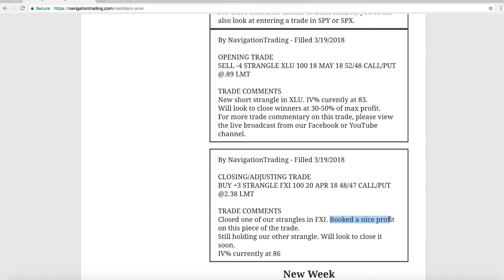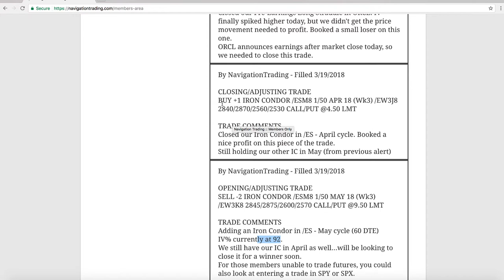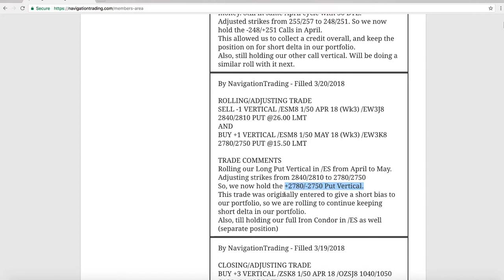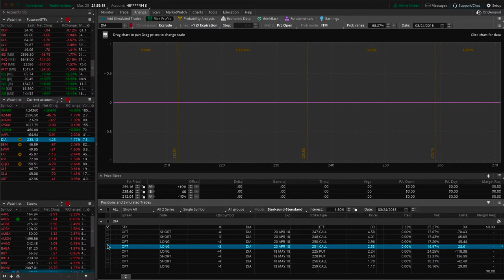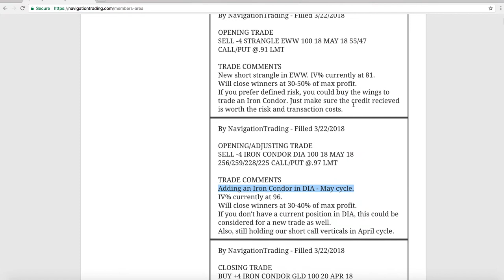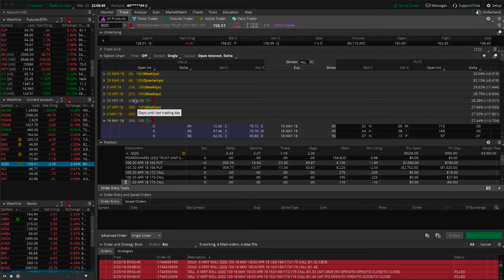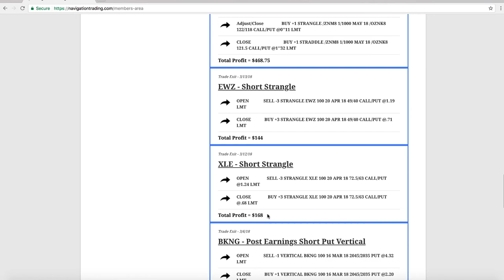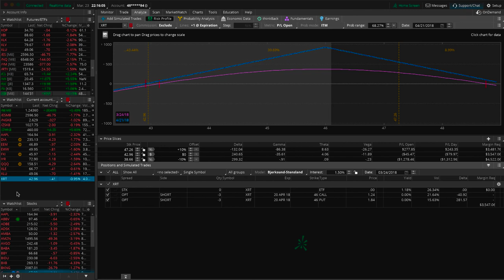Trading Options - Weekly Video Update from March 23, 2018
Each week our NavigationTrading Pro Members get access to a Weekly Update video to review all trades from the week. Here is one from March 23, 2018. to learn more about our Pro Membership!

Happy Trading!

YouTube.com/navigationtrading
Facebook.com/navigationtrading
Stocktwits.com/navigationtrading